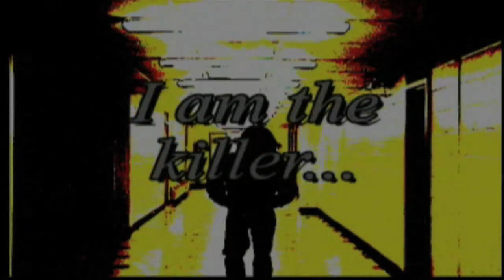The Killer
An old high school project!! When the hunter becomes the hunted...a killer cons thieves into a chase leading to their death.